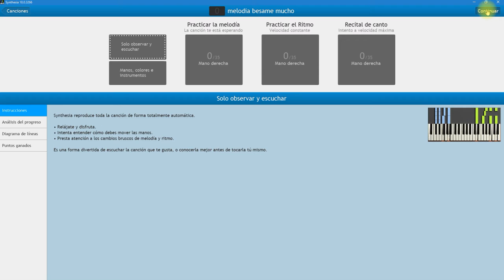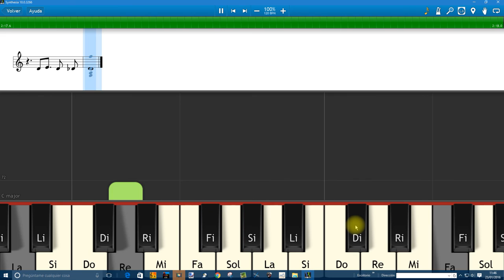Syntesia . Melodía , bésame mucho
Piano fácil